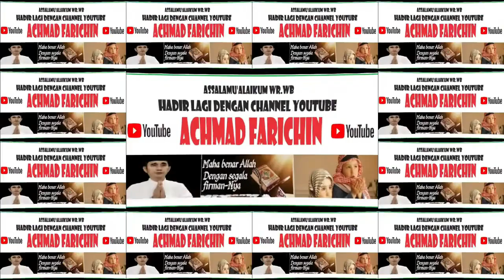FINAL SYARHIL QUR'AN // MTQH XXXI PROV. KALTENG DI PANGKALAN BUN // 2023